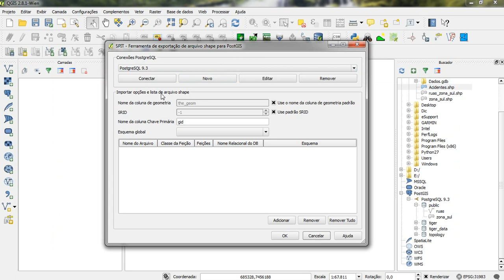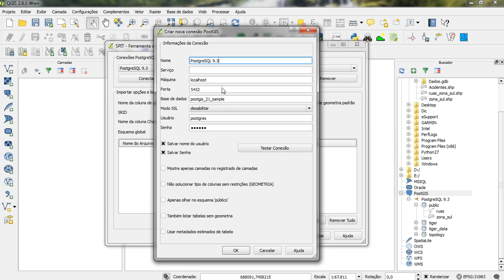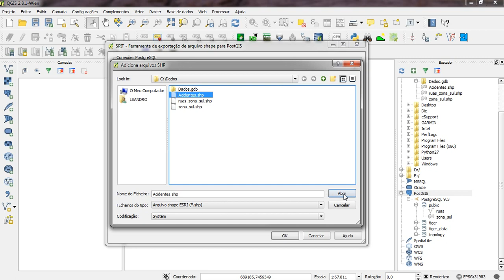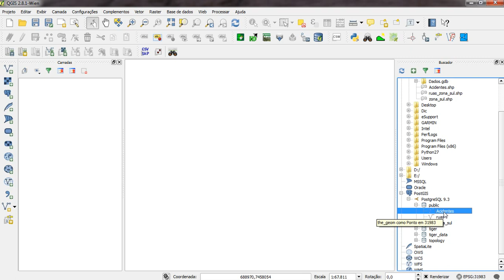Importar shapefiles para o PostGIS utilizando o QGIS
Como importar arquivos shapefile para o PostGIS utilizando o QGIS.

🧩 Plug-in LF-Tools Grátis ↴
Disponível no repositório do QGIS

▶ MEUS CURSOS, E-BOOK`s

✅  Curso gratuito de Cartas Cadastrais com Atlas no QGIS↴

🔥Curso de Automatização de Plantas Topográficas e Memoriais Descritivos no QGIS ↴

✈️ Curso de Processamento de Imagens de Drone com WebODM e QGIS↴

📘  E-book Plantas e Memoriais Descritivos no QGIS: - Disponível na Hotmart
 Metodologia completa para elaborar plantas topográficas profissionais e gerar documentos automaticamente em software livre ↴